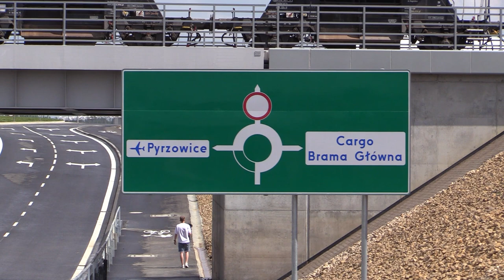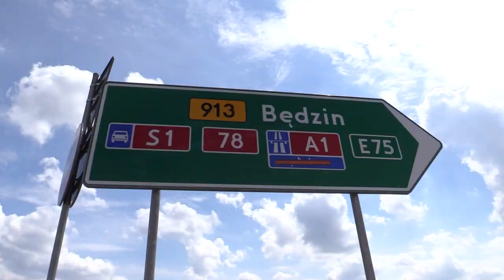Nowa droga na lotnisko 16.06.2023